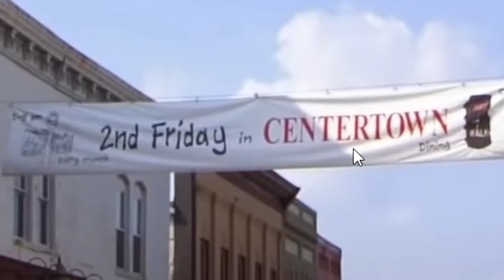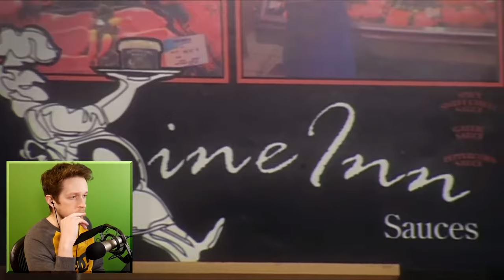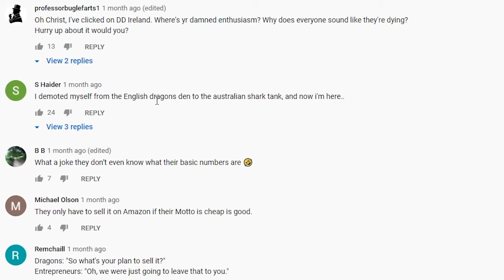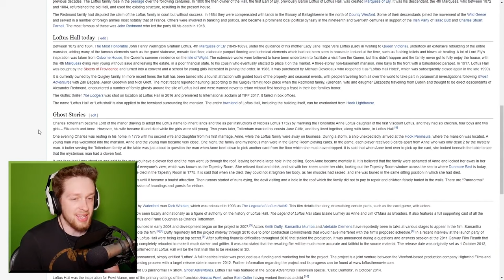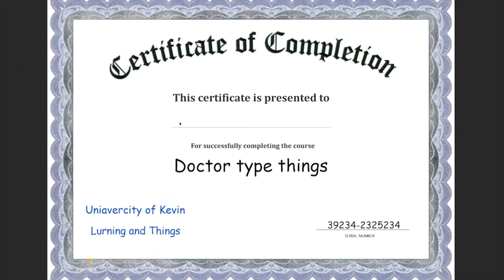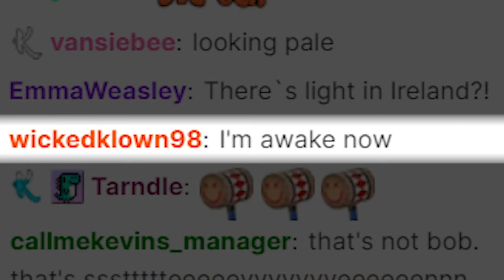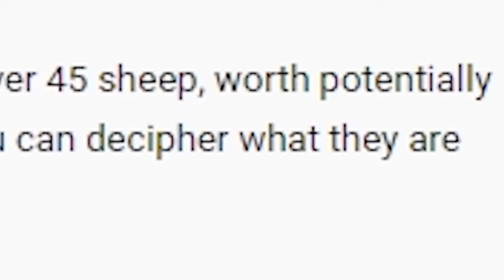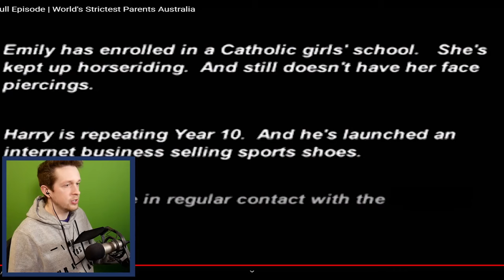Kevin's long struggle with TV shows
Eating rocks and such...

Special thanks to channel donors:
slump sloth
SOGGY SAMMICH

Special thanks to channel members:
caitlin
Joe Jensen
Jake The Robot
Syrph
The Wonky Donkey Supporter
Suda Falls